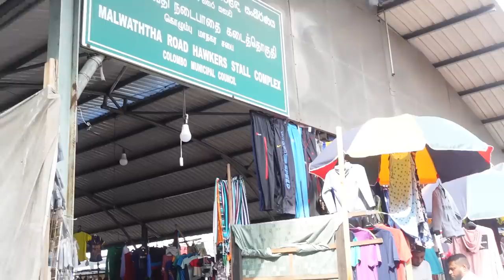පිටකොටුවේ පිස්සු හැදෙන Shopping අත්දැකීම | Best Street Shopping 🛍 Sri Lanka | Toys,Clothes,Bags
ඔයත් මවක් වෙන්න බලන් ඉන්නවනම් හෝ දැනටමත් ප්‍රෙග්නන්ට් නම් මන් හදපු Channel Mom Sri Lanka කියන FB Group එකටත් සම්බන්ධ වෙන්න කියලා ආරාධනා කරනවා.

මට පෞද්ගලිකව message කරන්න අවශ්‍ය නම් හෝ අපේ එදිනෙදා වෙන දේවල් දැනගන්න කැමති නම් මගේ Instagram හා Facebook පිටුව වෙත එකතු වෙන්න කියලා ආරාධනා කරනවා

SOCIAL MEDIA!

අවසාන වෛද්‍ය හමුව හා NINEWELLS Hospital Tour | My Birth Plan | Dr. Prabodhana Ranaweera

I am Jay Kulathunga, a former flight attendant who loves vlogging my life with my hubby, our baby girl  &  and the Baby Boy who recently came to our life. The main focus of my channel is to share my lifestyle & mommy videos along with her journey.